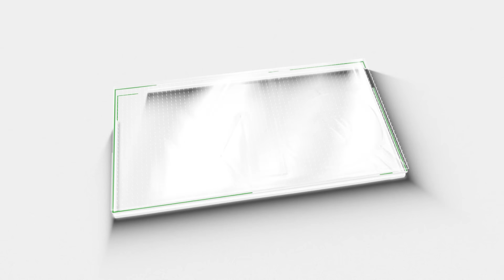രാഹുൽ മാങ്കൂട്ടത്തിന് എന്താ കൊമ്പുണ്ടോ; വീട്ടിൽ നിന്നും അറസ്റ്റ് ചെയ്ത DYFI,SFIക്കാർ ഇതാ.. IYC | SFI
രാഹുൽ മാങ്കൂട്ടത്തിന് എന്താ കൊമ്പുണ്ടോ; വീട്ടിൽ നിന്നും അറസ്റ്റ് ചെയ്ത DYFI,SFIക്കാർ ഇതാ.. Rahul Mamkootathil